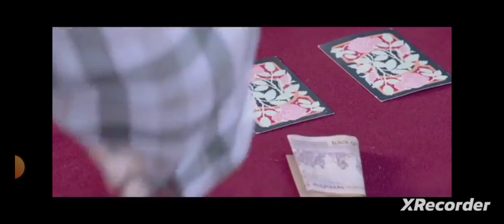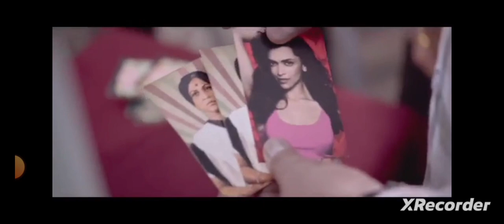lalch buri bala hai/dekho jadui/rajanatwarlal movise short/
lalch buri bala hai/dekho jadui/rajanatwarlal movise short/you tube video